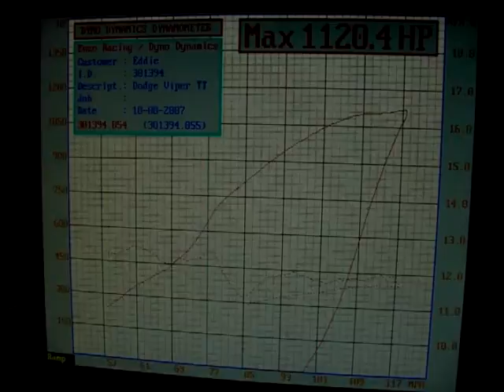JBE 1200hp tt viper at 195+ and some friends..